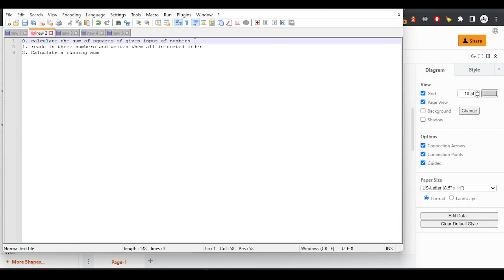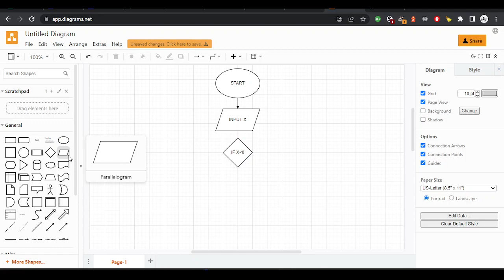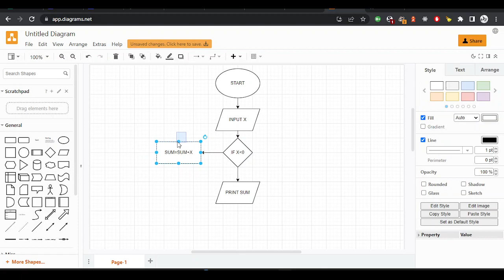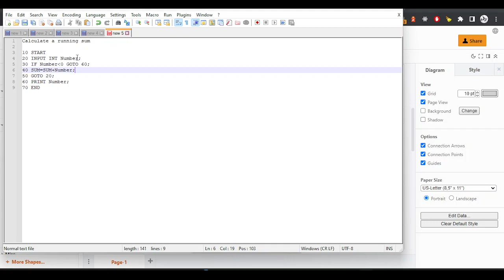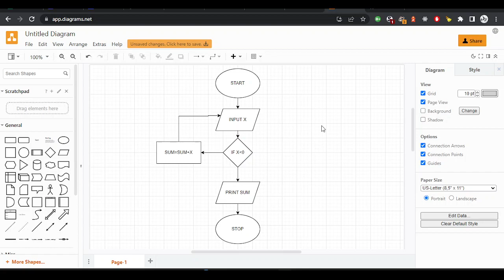How to Solve: Calculating a Running Sum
Algorithm and flowchart for solving running total in any programming language.